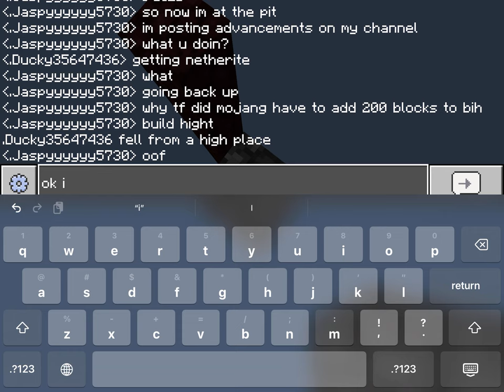Caves and Cliffs - Crystal SMP